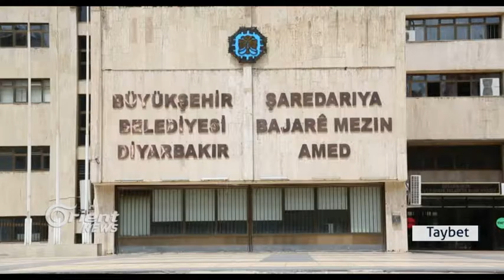AKP hewl dide şaredariyan ji DBPê û HDPê bistîne